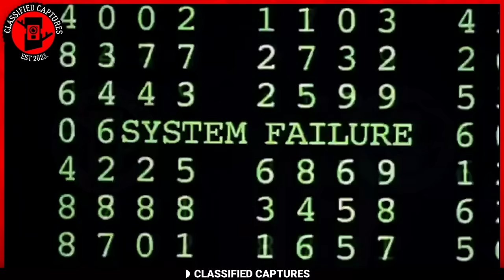Unveiling the Most Disturbing Trail Cam Footage Ever Captured